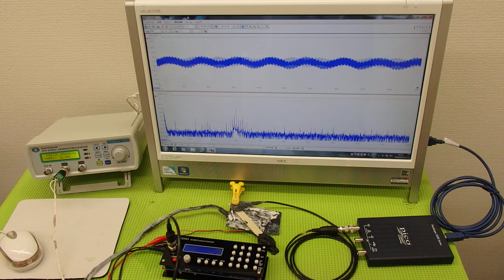オオリジナル超音波プローブの「発振・制御」技術 ultrasonic-labo